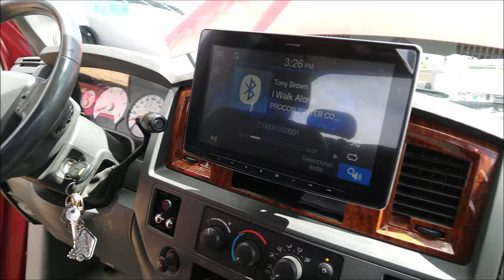Caja acústica con 2 SUBS de 8" DB Drive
Un Trabajo del taller Bridge's Audio en la ciudad de Morelia, Michoacán.
El video lo grabamos en el primer Mopar Fest organizado por Papachuy Gv